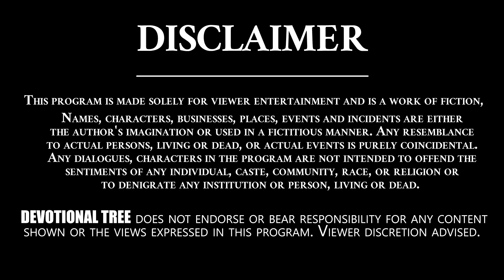Sri Lalitha Sahasranama Stotram - #47 | Thousand Names of Goddess Lalita || Devotional Tree